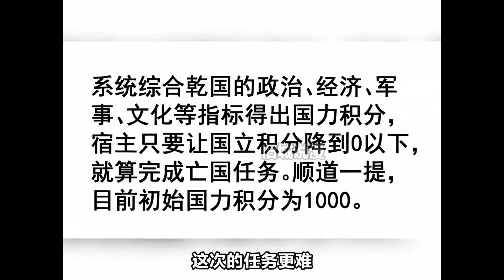新作上线《一不小心，名垂千史》1-9集 | 穿越到古代的屠夜想作死回到现代，却阴差阳错因昏得福，将原本即将覆灭的大乾推上了第一帝国的道路……漫画解说